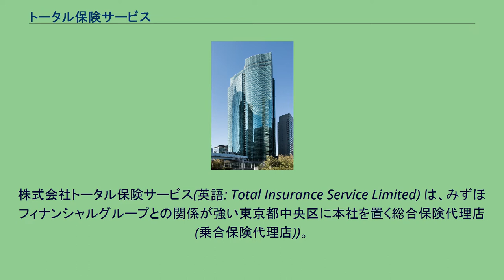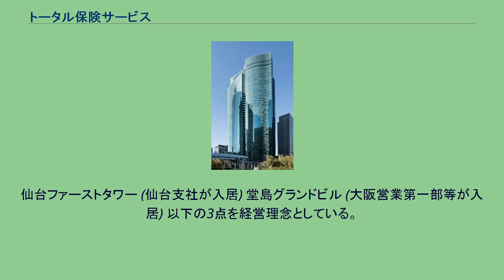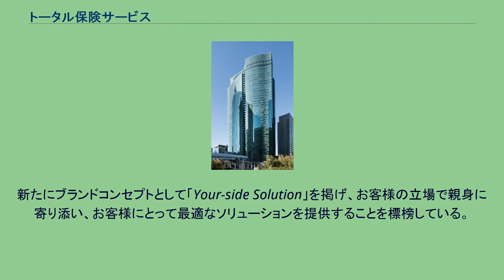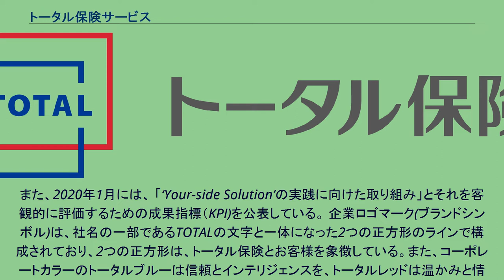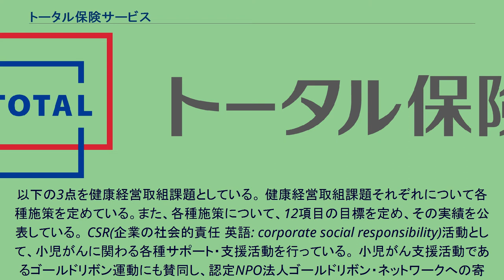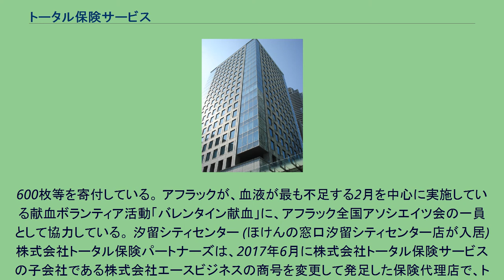トータル保険サービス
株式会社トータル保険サービス(英語: Total Insurance Service Limited) は、みずほフィナンシャルグループとの関係が強い東京都中央区に本社を置く総合保険代理店(乗合保険代理店))。
ブランドコンセプトは「Your-side Solution」。
株式会社トータル保険サービスは、みずほフィナンシャルグループの第一勧業銀行系親密会社である保険代理店9社が港センタービジネスを母体に事業を統合し、2000年4月に設立された。
乗合保険代理店として生命保険会社27社、損害保険会社20社、あわせて47社と保険代理店契約を締結し、各種リスクに対するソリューションを提供している。
みずほフィナンシャルグループとの関係が強く、株式会社みずほ銀行の共同取扱代理店となったり、みずほフィナンシャルグループが主催するコミュニティで取り扱う損害保険の取扱代理店になったりする等、みずほフィナンシャルグループ各社やその取引先企業およびそれらの企業の役職員への保険販売に力を有している。
トータル保険サービスの前身であった会社のうち2社が、1974年11月にアフラック生命保険株式会社が日本国内で初めてがん保険の販売を開始した際の第一号代理店であったことから、同社のがん保険の取扱高は高い水準にある。
2004年3月に株式会社トータル保険サービスは、富士通株式会社とともに出資し、富士通トラベランス株式会社から保険代理店事業の譲渡を受けて、株式会社富士通トータル保険サービスを設立。
2006年3月に伊藤忠商事株式会社と業務・資本提携を結び、I&Tリスクソリューションズ株式会社へ出資、2018年11月には、伊藤忠商事の金融・保険部門と提携に関する基本合意を締結している。
2018年1月には、100%子会社のトータル保険パートナーズが、ほけんの窓口グループ株式会社のフランチャイジーとして来店型保険ショップ1号店ほけんの窓口新橋店（現 新橋銀座口店）」を開設、その後2019年7月には六本木店、2020年9月には汐留シティセンター店を開設する等、顧客基盤の拡大も図っている。
仙台ファーストタワー (仙台支社が入居) 堂島グランドビル (大阪営業第一部等が入居) 以下の3点を経営理念としている。
2017年、東京都中央区京橋への本社移転を機に、企業ロゴマークの変更や亀のオリジナルキャラクターの廃止等、ブランド戦略の全面的な見直しを実施。
新たにブランドコンセプトとして「Your-side Solution」を掲げ、お客様の立場で親身に寄り添い、お客様にとって最適なソリューションを提供することを標榜している。
同時に、「あらゆるリスクをサポートするリスクコンサルティングカンパニーを目指す」としている。
また、2020年1月には、 「‘Your-side Solution’の実践に向けた取り組み」とそれを客観的に評価するための成果指標（KPI)を公表している。 企業ロゴマーク(ブランドシンボル)は、社名の一部であるTOTALの文字と一体になった2つの正方形のラインで構成されており、2つの正方形は、トータル保険とお客様を象徴している。また、コーポレートカラーのトータルブルーは信頼とインテリジェンスを、トータルレッドは温かみと情熱を表している。 社員とその家族の健康保持・増進に取り組むことが、社員の働きがいや働きやすさにつながり、その結果、仕事の生産性向上等による企業の持続的成長につながるとの考えのもとに、「健康経営宣言」を策定し、「健康経営」を積極的に推進している。 健康経営宣言の内容は次のとおり。 私たちトータル保険サービスは、「保険商品を通じ、お客様に『安心』と『安全』を提供する。」という理念のもと、お客様のあらゆるビジネスシーンやさまざまなライフステージにおけるリスクへの備えをトータルにサポートすることで、企業としての社会的使命の実現と持続的な成長を目指してまいります。 そのためには、まず社員一人ひとりとその家族が心身ともに「健康」であることが重要と考え、社員の「健康保持・増進」に向けた主体的な取り組みをサポートし、健康風土の醸成と職場環境の構築に努め、全社員の働きがいを高めていきます。 「健康経営」の推進にあたっては、社長が最高責任者、人事担当役員が健康経営推進責任者となり推進。実務推進の事務局として、人事部が産業医やみずほ健康保険組合と連携しながら、各種施策を推進し...